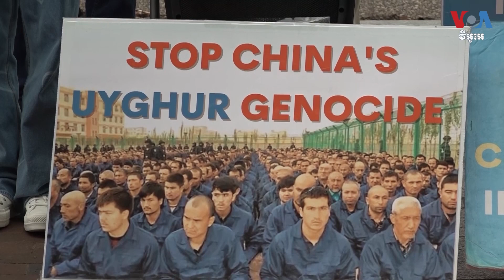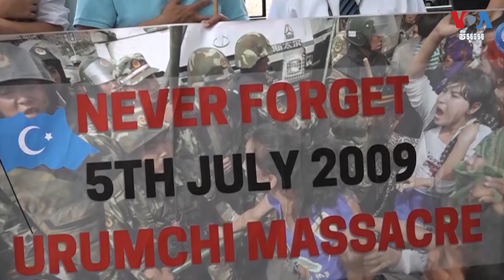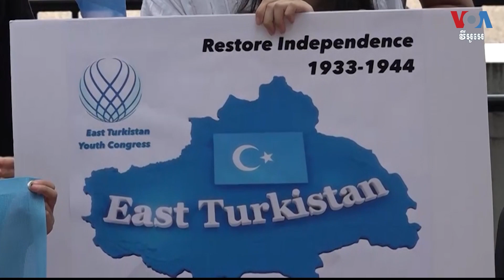ជនជាតិ​ភាគតិច Uyghurs នៅ​សហរដ្ឋ​អាមេរិក​បន្តបង្ហាញ​ពី​ការគាបសង្កត់​របស់​ចិន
ក្រុម​សិទ្ធិមនុស្ស​ជនជាតិ​ភាគតិច Uyghur ក្នុង​រដ្ឋធានី​វ៉ាស៊ីនតោន​កំពុង​អំពាវនាវ​ឲ្យ​រដ្ឋាភិបាល​ជុំវិញ​ពិភពលោក​ប្រឆាំង​នឹង​រដ្ឋាភិបាល​ក្រុង​ប៉េកាំង។ ពួកគេ​បាន​ចោទប្រកាន់​ចិន​ពី​អំពើ​ប្រល័យ​ពូជសាសន៍​និង​បាន​ចងចាំ​ពី​អ្វី​ដែល​បាន​កើតឡើង​កាលពី​១៤​ឆ្នាំ​មុនក្នុង​ទីក្រុង Urumqi ប្រទេស​ចិន អំឡុង​នៃ​ការប្រឈម​មុខគ្នា​ដោយ​ហិង្សា​រវាង​ជនជាតិ Uyghurs ជនជាតិ​ចិន​ហាន​និង​ប៉ូលិស។ ពួកគេ​និយាយ​ថា ​មិន​មាន​អ្វី​ច្រើន​បាន​កើត​ឡើង​ទេ។ លោកGraham Kanwit ជូន​សេចក្តី​រាយការណ៍។ កញ្ញាទុំ ម្លិះ ជូន​សេចក្តី​ប្រែ​សម្រួល​ដូចតទៅ៖

ទស្សនា​វីដេអូ​របស់​យើង​ខ្ញុំ​តាម​ប្រធានបទ​ខាង​ក្រោម៖